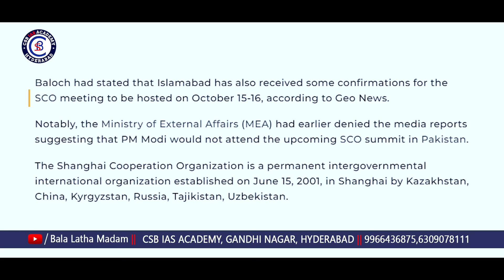SCO సదస్సుకు మోదీకి ఆహ్వానం పలికిన పాకిస్తాన్...